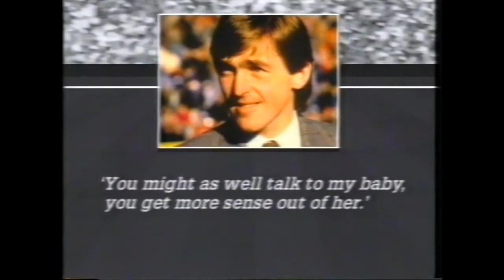LIVERPOOL A D1 87:88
Liverpool 3-3: Division One, 04/04/1988; Anfield

MOTD version

United were losing 3-1. They were also down to 10 men after C Gibson was shown a red card. McMahon was bullying United bullying all over the pitch. Then came the inspired substitution of Whiteside who put McMahon on the floor with some awful fowls. Robson scored his 2nd and then Strachen ran through and scored at the Kop end. He celebrated by lighting an imaginary cigar. Ferguson told radio reporters it was no surprise managers have to leave here choking on their own vomit, biting their tongue, afraid to tell the truth. Dalglish replied that you would get more sense out of his baby daughter.